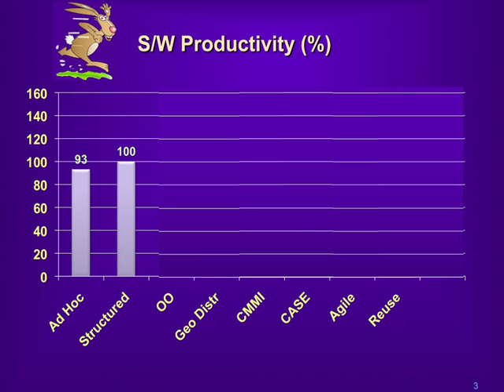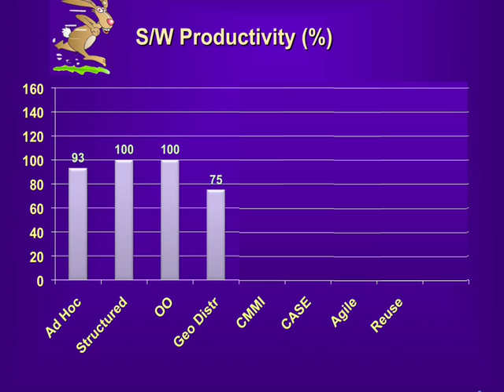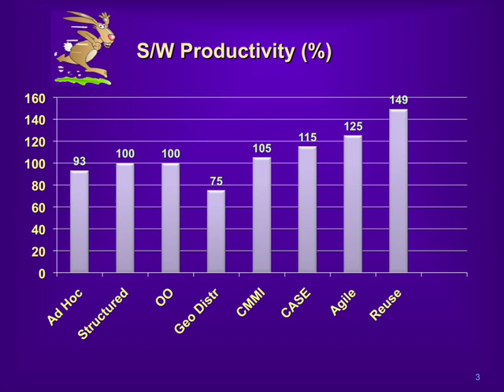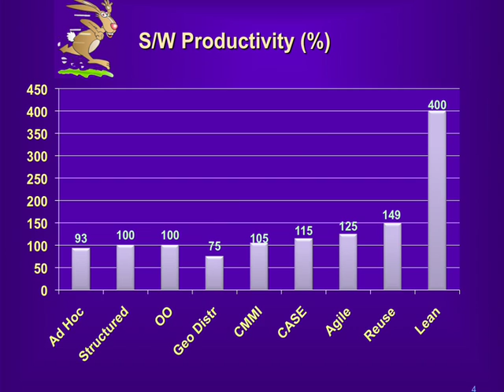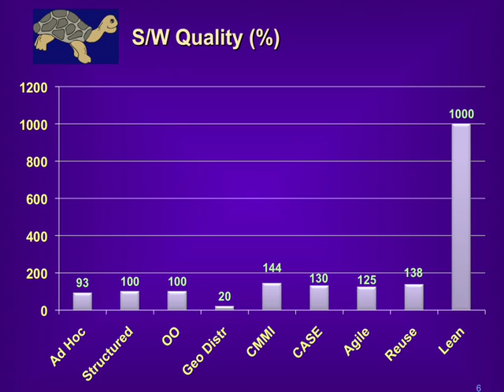Lean, Agile, and the Human Condition pt 1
In this series of talks, our panel of experts present real world examples that illustrate how Lean Production concepts are being successfully applied to software development. In particular to applications that have to meet the highest levels of safety and security.